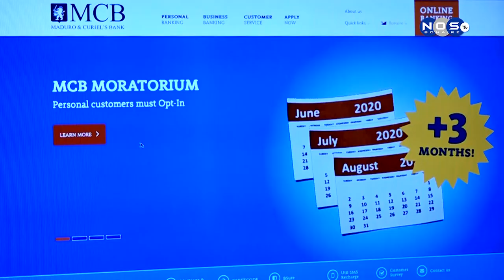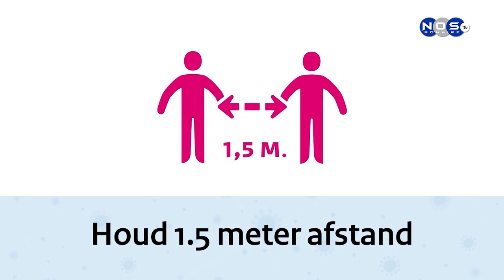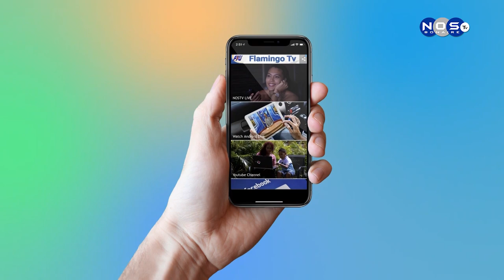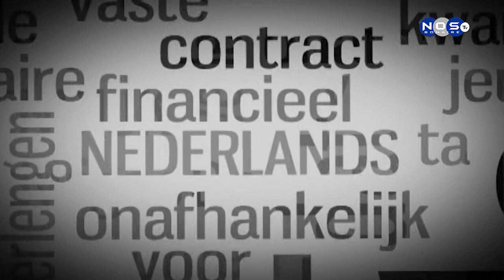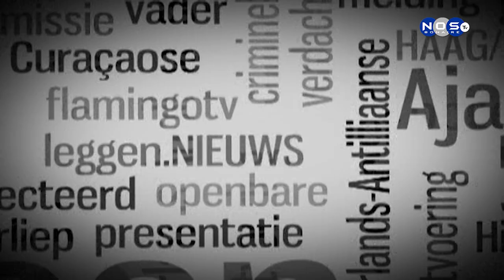Bonaire Journaal 04-06-2020